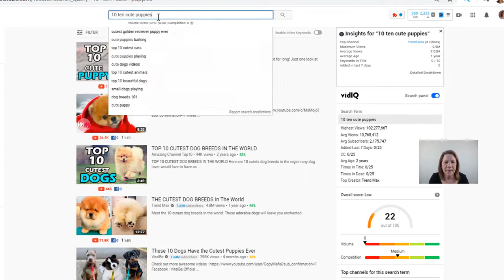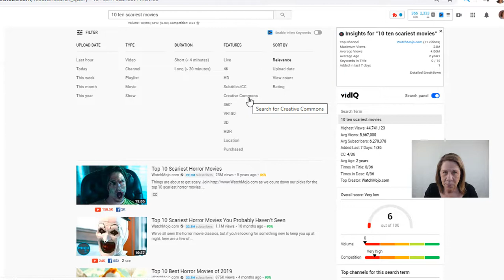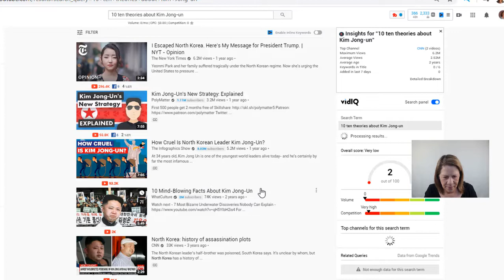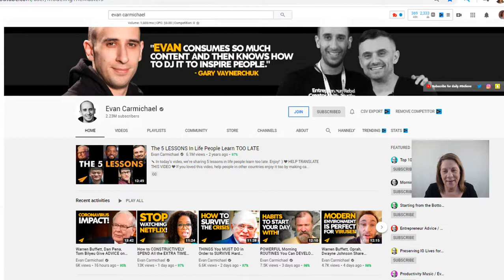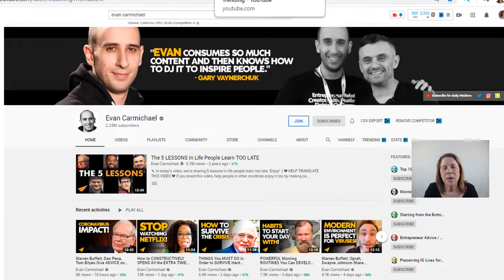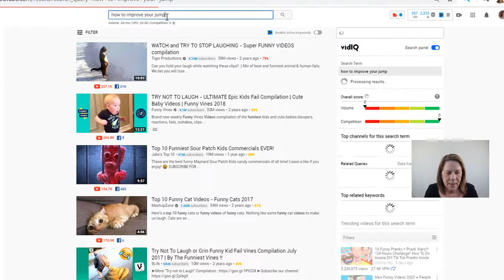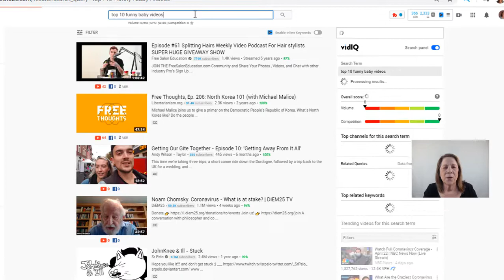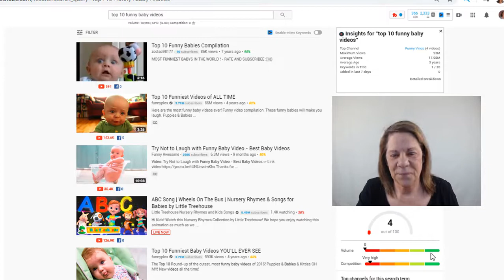Bored From Quarantine? (Earn Money With Videos - No Experience) 🙄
Bored with quarantine?  Earn money making videos with no experience.  YES! you can earn money making videos without showing yourself in the video.  You can use other people's videos and compile them into a video that you post...I know...sounds crazy, it works and it's legal!  Find out how!

//Business Tools

//BUSINESS RESOURCES